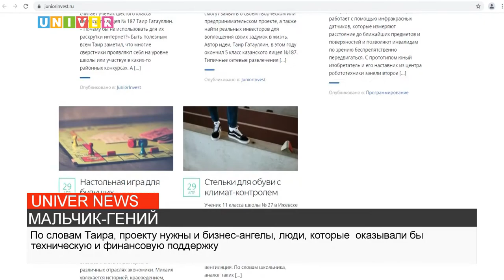МАЛЬЧИК-ГЕНИЙ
Возможно ли реализовать свой проект в 11 лет? Таир Гатауллин доказал, что можно. Ученик шестого класса создал сайт для реализации молодежных проектов. Все подробности далее.